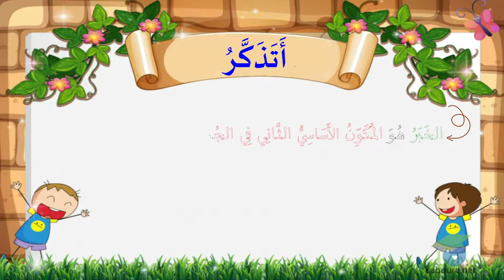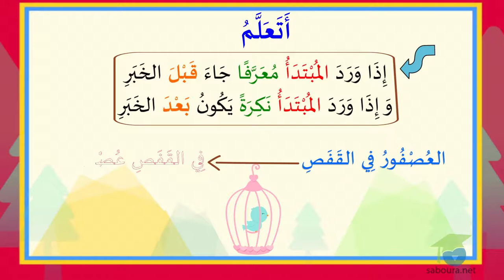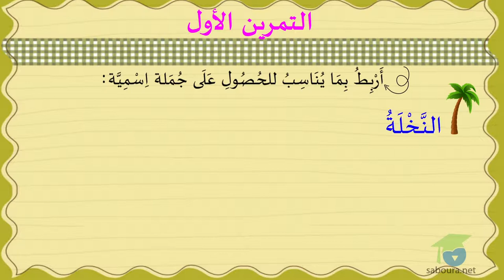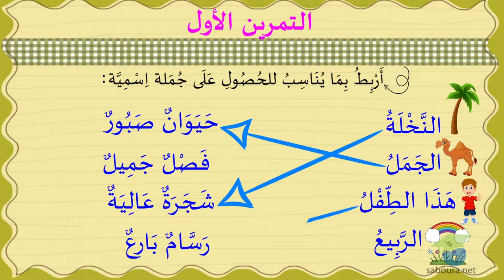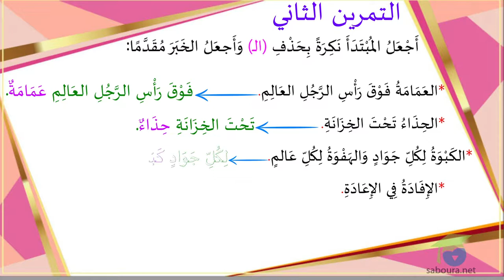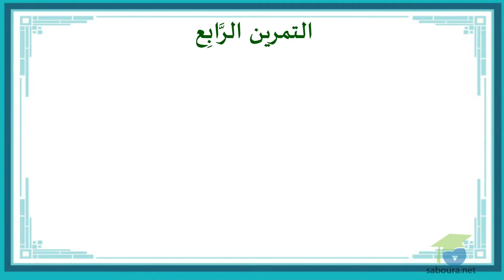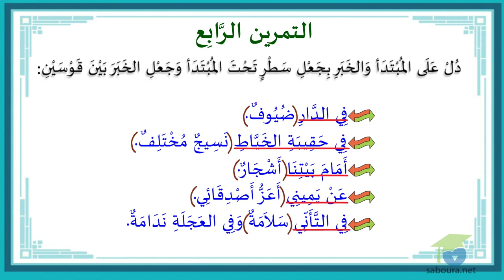الجُمْلَةُ الاِسْمِيَّةُ: تَقْدِيمُ الخَبَرِ عَلَى المُبْتَدَأ